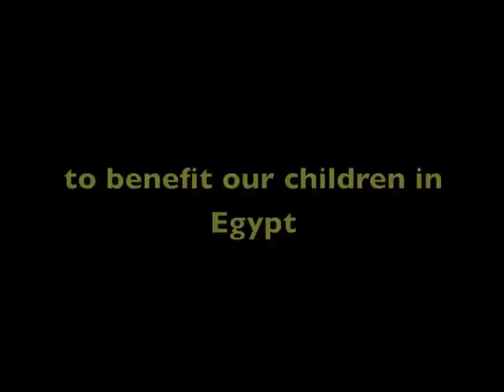Copts Got Talent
Copts Got Talent will be our first fundraising talent show and dinner.  Join us October 1, 2011 at the Coptic Orthodox Church Centre in Stevenage, UK.

We are looking for talented people of all ages to share their talents to benefit our children in Egypt.

Whether it's singing ,dancing, performing, cooking, writing, drawing, or some other unique talent come share it with us! You can win a trip to Egypt to share your talent and directly impact the lives of our children.